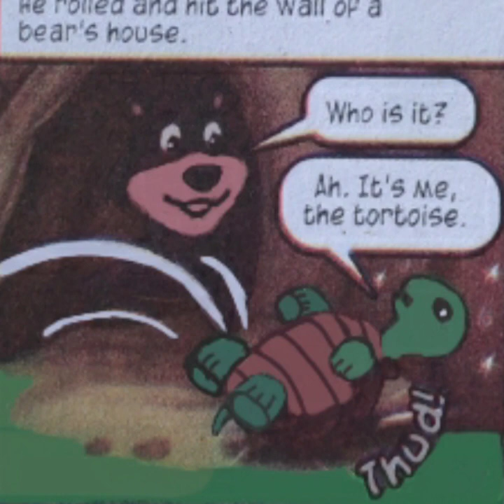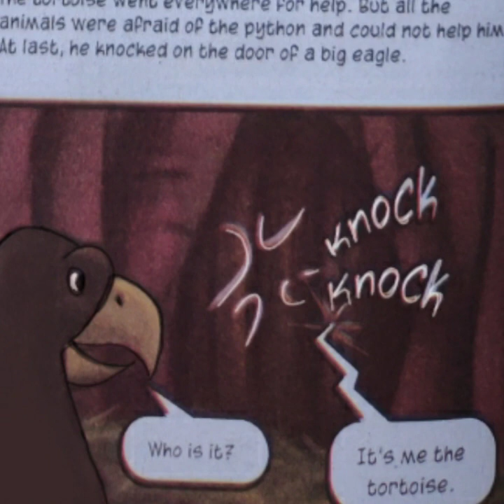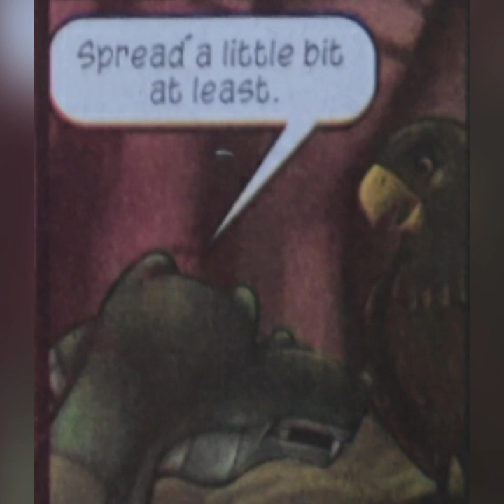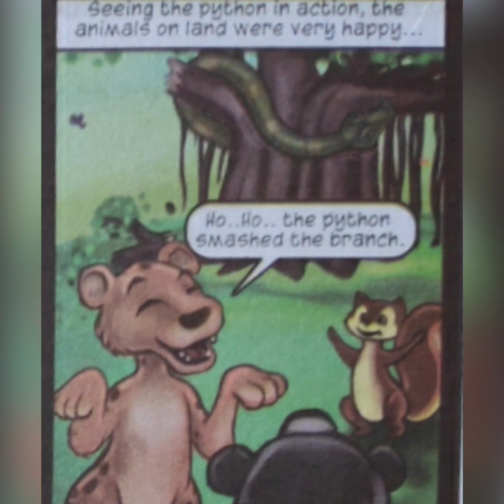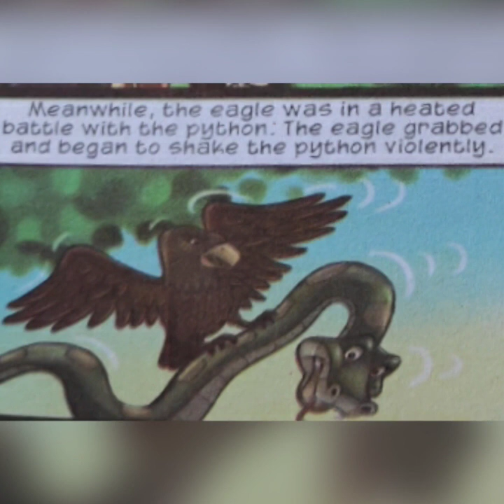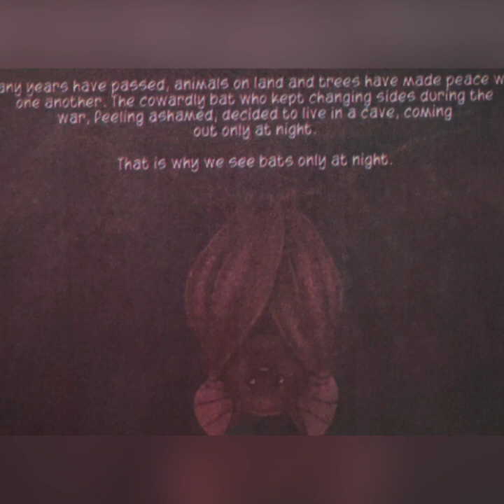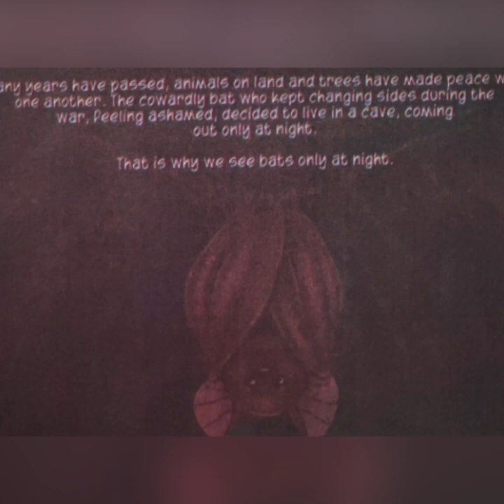CLASS 4 English Unit 3 -The Great War of Animals in Mizo